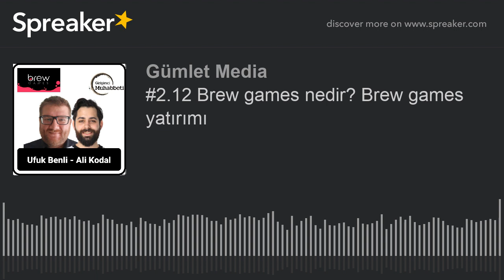#2.12 Brew games nedir? Brew games yatırımı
#2.12 Brew Games nedir? Brew games yatırımının detayları
Brew games hem girişimcilik hep de oyun sektörü açısından dikkat çeken bir yatırım aldı. Sektöre yeni giren bir startup, bu yatırımı neden aldı? Kurucu ortakları Ali ve Ufuk ile Brew-games’i konuştuk.
00:00 00:29 İntro
00:30 Giriş
02:27 Ufuk Benli kimdir?
04:47 Ali Kodal kimdir?
08:16 Brew Games yeni kurulmuş hali ile nasıl 4 Milyon yatırım aldı?
12:15 Ekibiniz hakkında bilgi verebilir misiniz?
13:00 Nasıl oyunlar üretmeyi planlıyorsunuz? Hyper Casual oyun ve hybrid casual oyun nedir?
15:21 Actera kimdir?
17:08 Yatırım tutarı tatmin edici bir tutar mı?
19:15 En büyük risk insan kaynağı
21:35 Oyun sektöründe Türkiye
27:44 Remote bir şirket mi olacaksınız?
31:17 Günce Onur’un sorusu: Yatırımcıların tutumu
36:41 Bora Başman’ın sorusu: Gelir modeliniz ne olacak?
38:00  Hyper casual firmalar arasında nasıl farklılaşmayı planlıyorsunuz?
47:03 Utku Boratach’in sorusu: Teşvikleri nasıl kullanmayı planlıyorsunuz?
51:15 Oğuzhan Avcı’nın sorusu: Yatırımın amacı nedir?
55:00 Dinleyicilerimize son olarak ne söylemek istersiniz?
58:59 Kapanış
🟠Ahmet Ufuk Benli Linkedin:
•Clubhousetan takip etmek isterseniz; Barış @bkocdur
                                                             Tuna @tunayaprak
                                                             Sami Can @sctandogdu
🐦Twitter hesabımız:@ girisimciMU
🌏 Ekşi sözlük ve diğer platformlardan yorumlarınızı bekliyoruz.